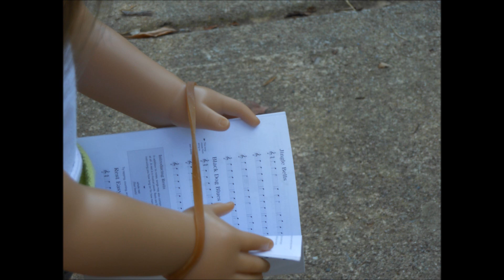Viva La Vida- ~AGSM\AGMV~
I worked ALL day on the AGSM, so comment, favorite and like :)